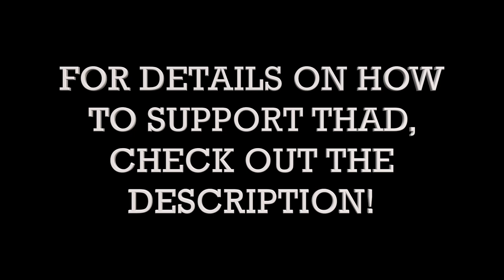Announcement by Richard Petty & Thad Moffitt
Hi everyone! We found this hidden gem from the beginning of our sponsorship with Thad! The sponsorship has only gotten stronger since then and we figured this would be the perfect way to share with you our new fundraiser to help Thad run an extra race at Pocono Raceway on July 26th.

 If we can get enough T-shirts sold, we will sponsor Thad for the July 26th Pocono ARCA race.

The high-quality shirts are made in America, printed in America. They are specially numbered 1-1,500. They will have a Fence Armor sponsored Thad Moffitt #46 on them. These fan-sponsored shirts are $59.46. Sizes will be available from kids to adult 5XL.

Let's step up and help sponsor the next generation of the Pettys. Go Thad Moffitt, ERG, and the #46!"

Fence Armor is the perfect product to protect against weed trimmer damage. It is great for home-owners, lawn & landscape professionals, as well as those in the fence industry.

There are many things that can damage your fence posts, such as spades, hoes, animals and water, but nothing causes more harm than a weed trimmer. If the surface treatment on a post is damaged by a weed wacker, it can absorb and trap water that can cause fence post rot.

Fence Armor is manufactured out of strong, reliable, American-made, G90, 22-Gauge galvanized steel and protects your fence from damage. It fits almost any post size, shape, and mounting configuration so they can protect almost any fence style, and it's available with different colors, wood patterns, and images applied.

Fence Armor is the best defence for your fence.